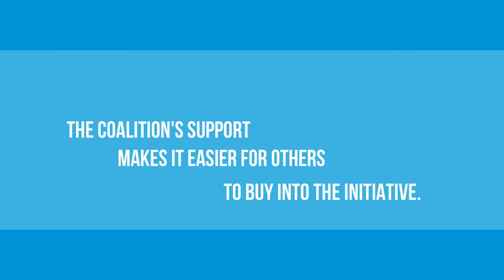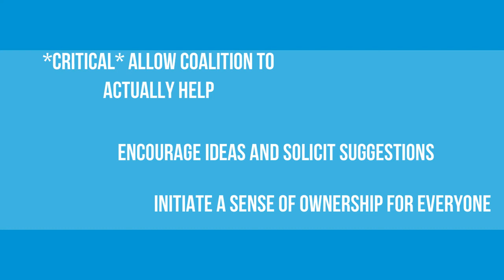Kotter 8-Step Model: Step 2 Build a Coalition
Having allies is great. But how do you quickly build the ideal coalition?